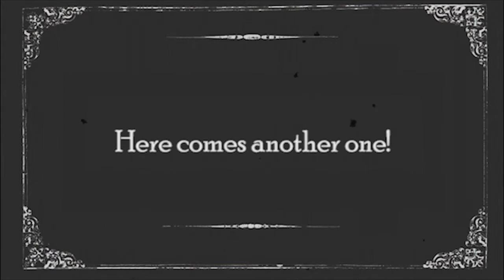Moving Boilers (time lapse)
Two boilers are moved into place in the Power Engineering lab at the Trades and Technology Centre in Yorkton. Ragtime music lends itself well to time lapse videos.